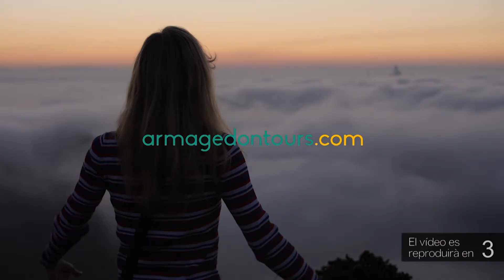Tortosa avança en la tramitació perquè Kronospan pugui iniciar les obres al Catalunya Sud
El proper dilluns el ple de l’Ajuntament de Tortosa aprovarà de manera provisional la modificació puntual del POUM en l’àmbit del Catalunya Sud per facilitar la implantació de la multinacional. L’endemà de l’anunci de la inversió, al mes d’octubre, el ple ja va realitzar una aprovació inicial de la modificació del planejament per tal de poder reubicar la parcel·la d’equipaments a l’entrada del polígon i també la zona verda perquè l’empresa pugui disposar dels terrenys necessaris per a les seves instal·lacions.

Un cop s’aprovi aquesta modificació provisional caldrà l’aprovació definitiva de la Comissió d’Urbanisme de les Terres de l’Ebre. L’alcaldessa de Tortosa, Meritxell Roigé, ha explicat que la previsió és que en poques setmanes l’empresa pugui iniciar les obres perquè pugui entrar en funcionament a finals del 2022.